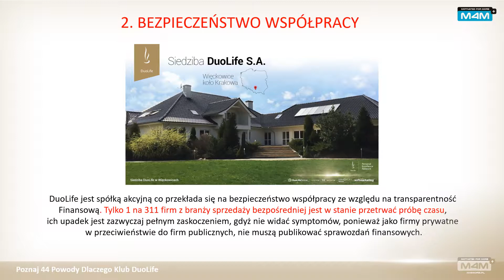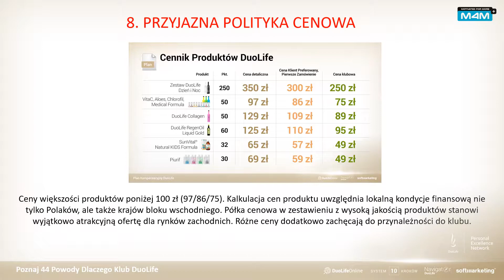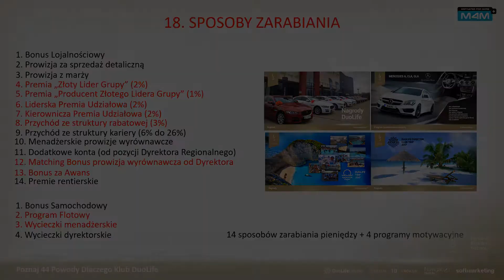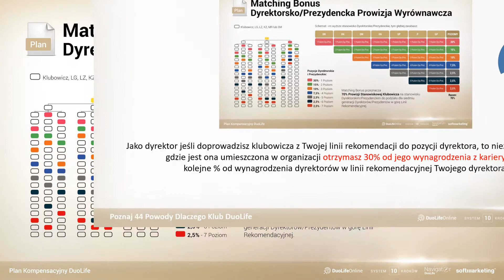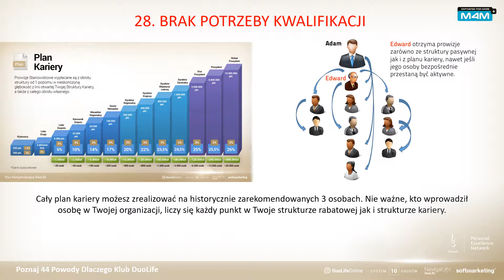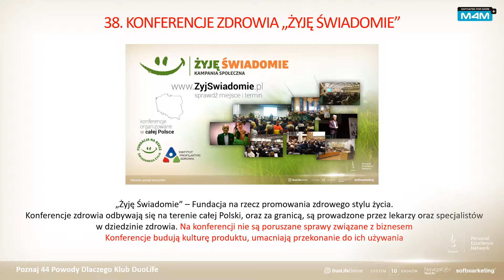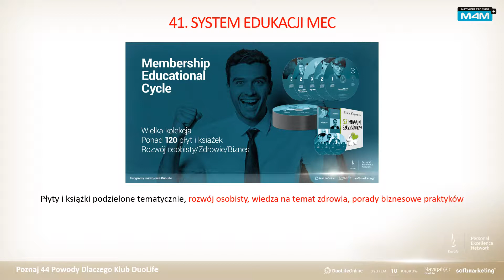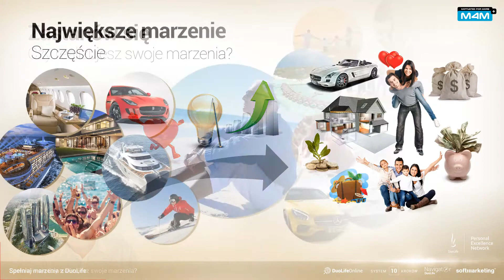Poznaj 44 powody. Dlaczego DuoLife?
Po więcej zapraszam serdecznie do kontaktu :)

Gloria